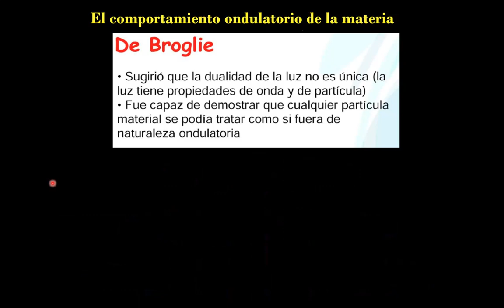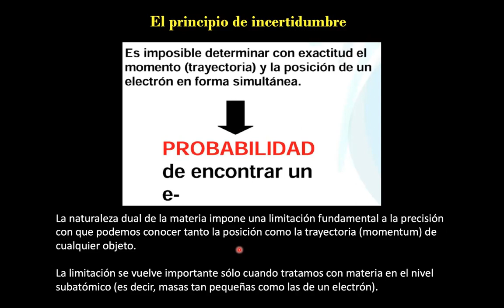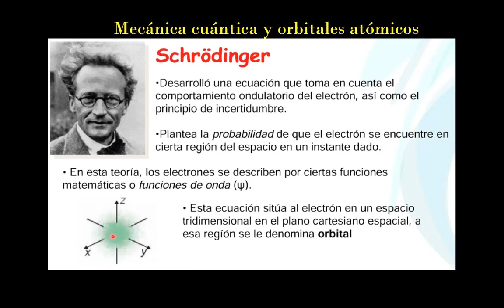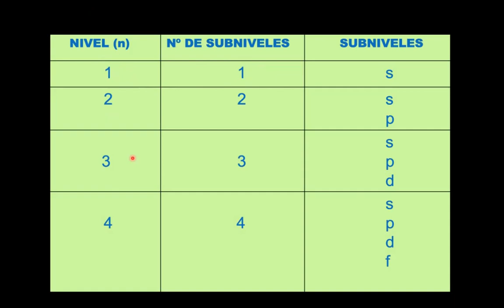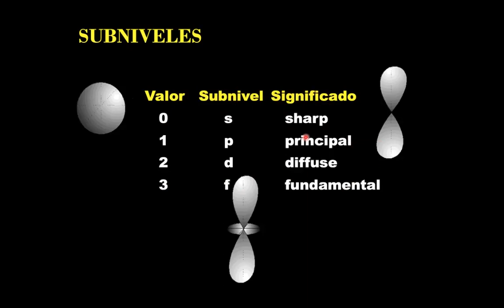Unidad 1 Video 14 Modelo atómico actual